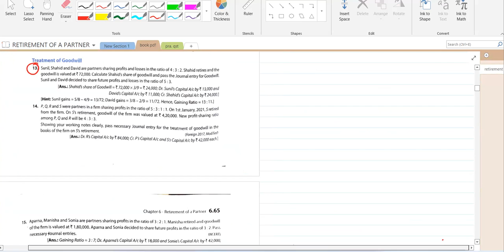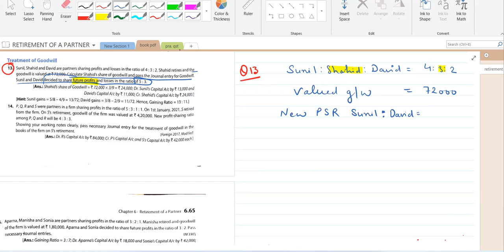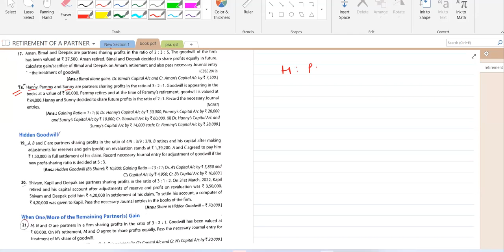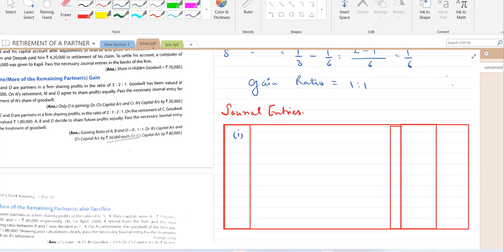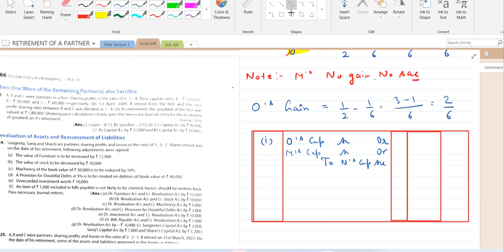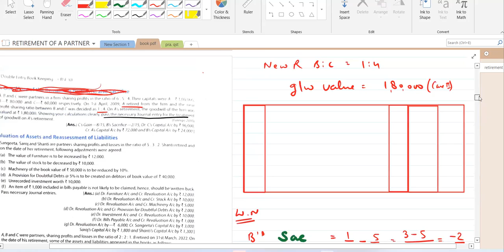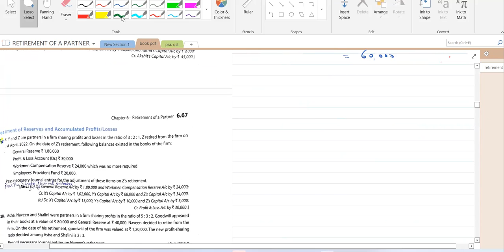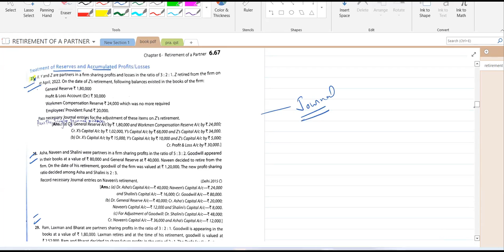04 Retirement of a partner